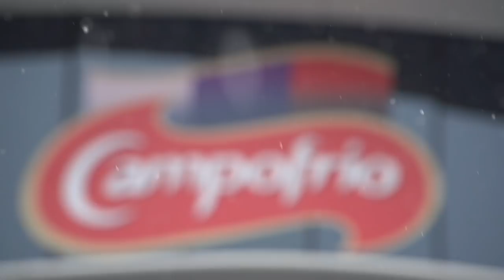Su Majestad el Rey Felipe VI visita la Nueva Bureba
Recordamos con cariño el pasado 23 de noviembre, un día muy especial para todos los que formamos parte de Campofrío, el día en el que resurgimos de nuestras cenizas en el que nos visitó S.M. el Rey Felipe VI.